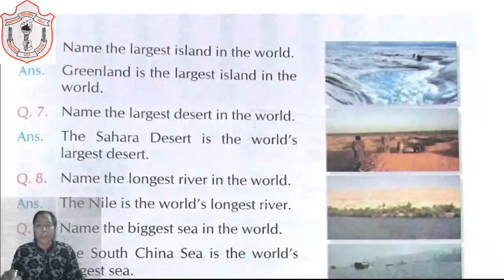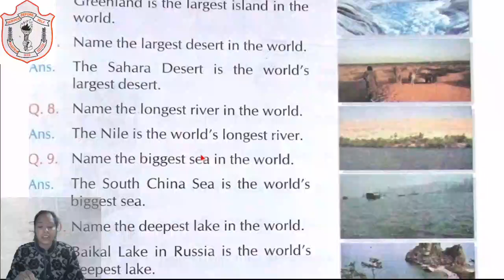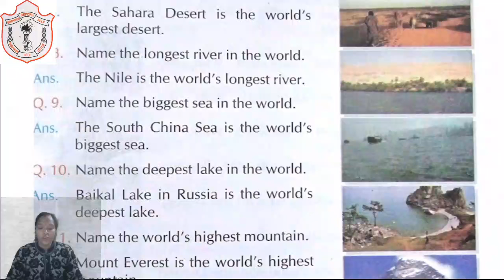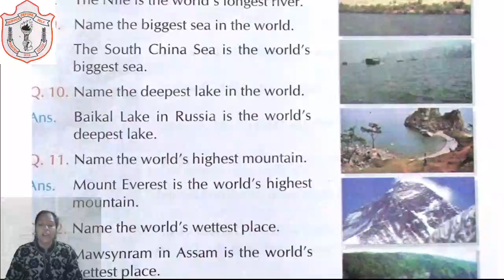CLASS 03 II CONVERSATION II CHAPTER 13 II PART 02 II